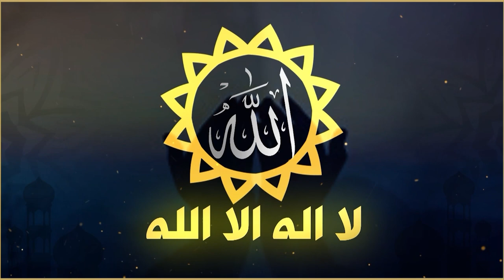استیقامە و بەردەوامی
ئێوارانی میحراب
 پێشکەشکار :  طیب ڕەزا
میوانی بەرنامە :  م عبداللە حمە صاڵح